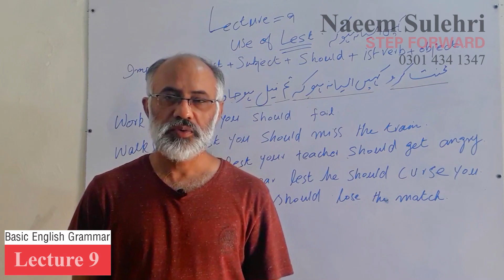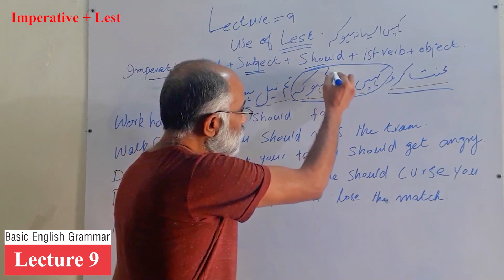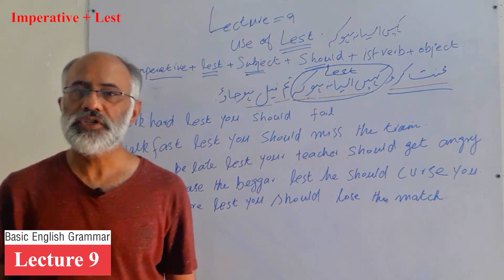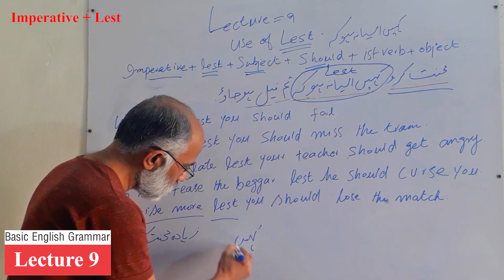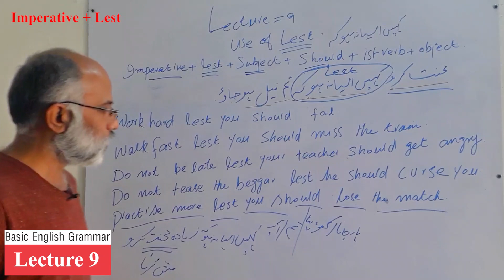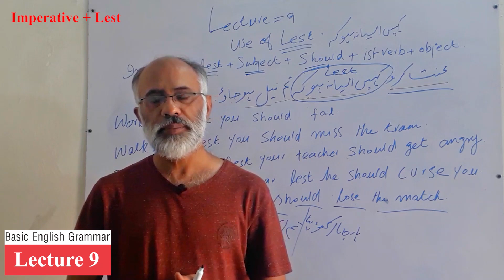Basic English Grammar | Lecture 9 | Imperative + Lest | Naeem Sulehri | Urdu | Hindi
This is the 9th lecture of a series of 70 lectures on Basic English Grammar by Step Forward with Naeem Sulehri. Students can learn English Language and grammar without joining any academy or institution. The thing required is practice, practice and practice, because it is practice that makes a man perfect.